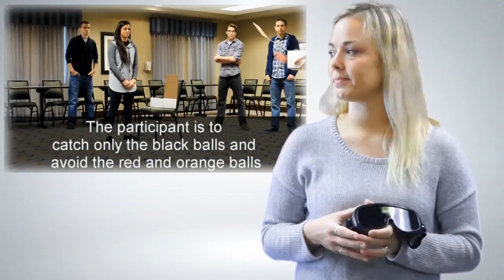Demonstration: Fatal Vision® Marijuana Simulation Experience Ball Toss Activity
For a full description of the kit and impairment education approach- please

This is just one of several activities in the program kit. Each activity highlights specific impairments from recreational Marijuana use.

For more background information on this type of impairment (Disruption of Perception and Response) from recreational Marijuana use that we are modeling with this activity, please see below: